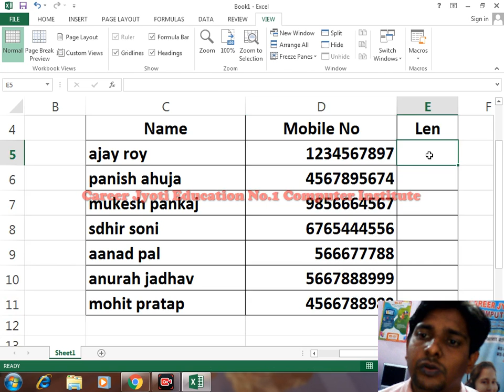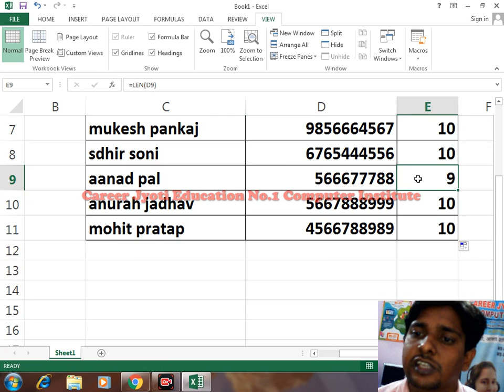Len Formula in ms -excel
CAREER JYOTI EDUCATION
COMPUTER INSTITUTE

Learn Computer Course During LockDown
Learn From the Comfort of Your Own Home
Benefits :-
Save Cost
Save Travelling Time
One to One Interaction
Flexible Timing
START ONLINE LECTURE DATE :- 1 MAY 2020
Hurry Up !!! For More Details Contact or WhatsApp
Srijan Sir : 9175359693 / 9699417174